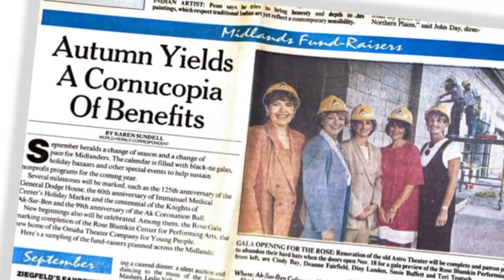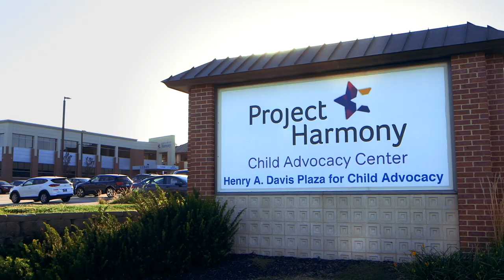2021 United Way of the Midlands Citizens of the Year: Jim and Diny Landen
2021 United Way of the Midlands "Citizens of the Year" recipients, Jim and Diny Landen.

Jim Landen serves as Chairman of Security National Bank, a local community bank, founded by his parents Clarence “Mickey” and Mary Landen in 1964. Security National has steadily grown serving the Omaha-Council Bluffs area as well as Des Moines and Dallas, Texas. Jim has been active with the American Bankers Association Community Bankers Council, Federal Reserve Bank Advisory Council and the Nebraska Banker’s Association. Additional involvements have included serving on the boards of the Greater Omaha Chamber of Commerce, Clarkson Regional Healthcare Services, Children’s Hospital, Nature Conservancy, Inclusive Communities and the Salvation Army. He also served on the National Salvation Army board.

Diny Landen started KKCD radio station and was co-owner/publisher of a local magazine. Today, she serves as Chairman and EVP of Noalmark Broadcasting Company which operates radio stations in Arkansas and New Mexico. Diny is also active in board and management roles in several companies including Murphy USA (NYSE: MUSA). Her board service includes Joslyn Art Museum, Omaha Community Foundation, Lauritzen Gardens Antiques Show and Westside Community Schools Foundation. She also served as board chair for Project Harmony, American Red Cross and Girls, Inc. She values her long-time involvement with United Way of the Midlands which included chairing the board, the Planning and Allocation Committee and the first Tocqueville Women’s Initiative Advisory Committee.

Diny grew up in El Dorado, Arkansas and Jim has deep roots in Omaha. They met in college at Southern Methodist University where they both graduated with business degrees. Together, they have been active in the 30 years across civic, social, arts and health and human services organizations. They were 2016 honorees for Nebraska Coalition for Lifesaving Cures.

They share a commitment to family and community. Currently, their three sons all live and work in Dallas: James, Wilson, and Charlie and his wife Bridger. James is Market President of Security National Bank of Texas which was started in 2020. Jim and Diny treasure the times they share with their children traveling, enjoying sports/sporting events and vacationing at Lake Okoboji. They know they have been blessed to live and work in Omaha and value the friendships they have formed through their various business and community activities.